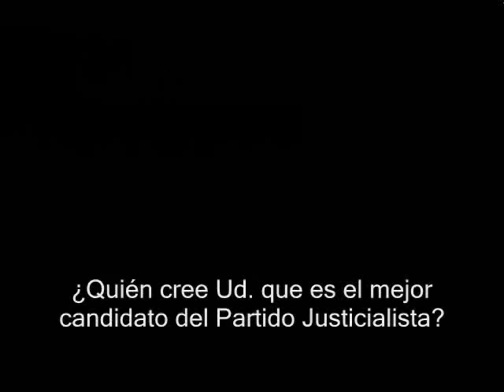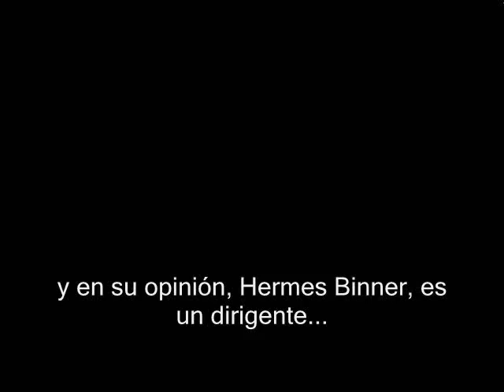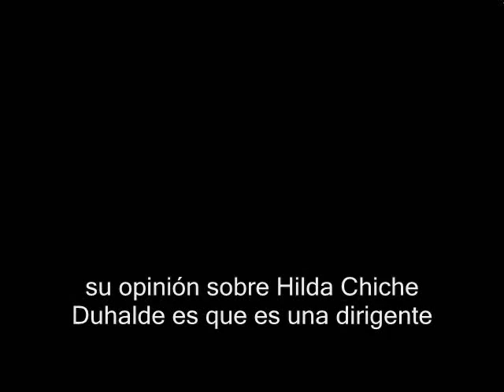CRISTINA KIRCHNER - AUDIO ORIGINAL ENCUESTA TELEFONICA DE UN ¿GOBIERNO DESESPERADO VC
video censurado dos veces
nuevamente en Youtube en este nuevo canal